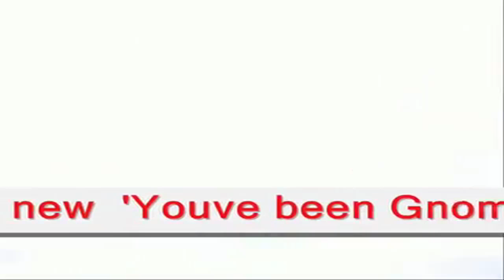gnoma brain power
heehee funny bagel boy gnome lol haha